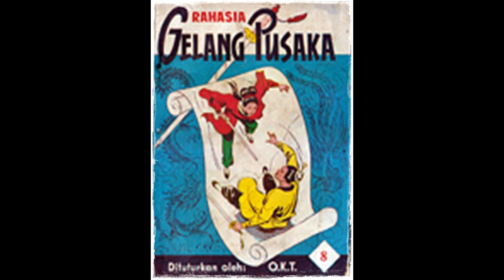Seri Cerita Silat Rahasia Gelang Pusaka Jilid 8